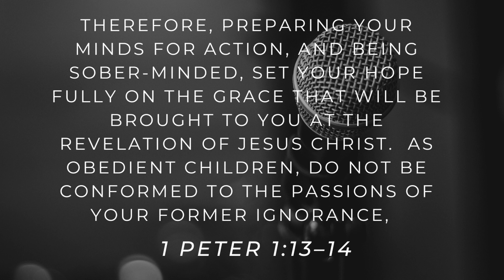Prepare Your Minds!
May 15, 2023 Follow Through 1 Peter 1:13-14